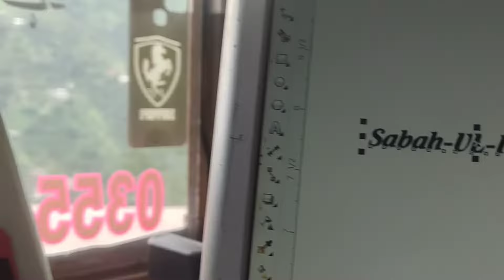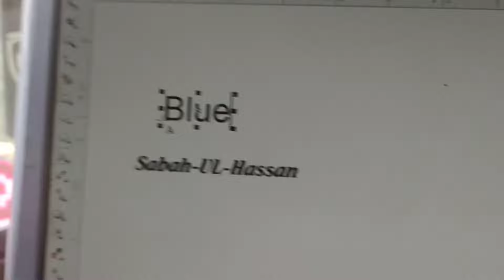engraving on Pen& pencil Name Art's.Co2 Laser engraving 40w k40 mechine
pencil par apna name lekhna ka treqa Co2 laser engraving and cutting mechine.
life hacker engraving pe.
engraving on pencils with the glowforge.
"Aamir Sawan"
This channel is all about mobile photographs Editting, Fashion and Designs,Car modified. motercycle modification,full decoration parts, sticker designs, Mobile Golden Sheets, Front glass protector teps.
(Enjoy)_____(・∀・)(◍′˘‵◍)